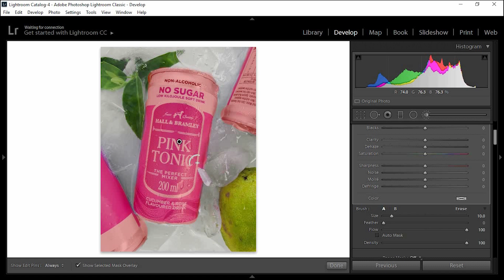HOW TO SHOOT & EDIT A PRODUCT USING SIMPLY EQUIPMENT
07 JANUARY 2021

Simply because you don't have those big production studios it doesn't necessarily mean that you can't make a good product photograph set up on your own. No thats not the case you can do it all with basic items that are readily available to you. Now check out this video on how l nailed my product photography when am home using simply equipment
Gear

Watch this video if you want to learn 3 tips on how to take photos with your smartphone

• 3 tips on how to take photos with your smartphone :

Watch this video if you want to learn how to take pictures with a smartphone.
• How to take photos by yourself with a smartphone :

Watch this video about product photography
• Product photography :
Watch these tutorials if you are interested in learning how to use lightroom mobile